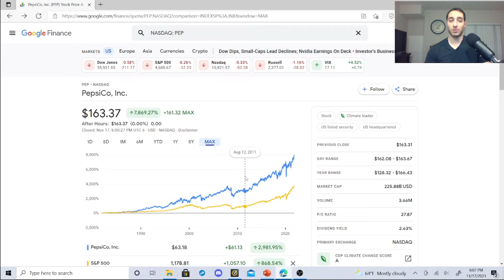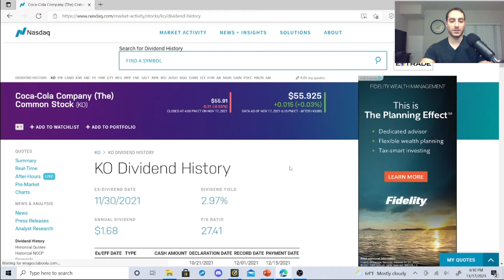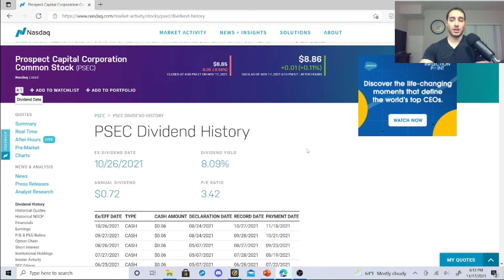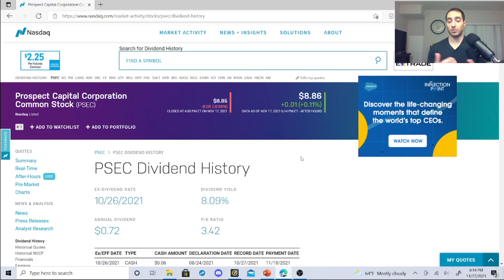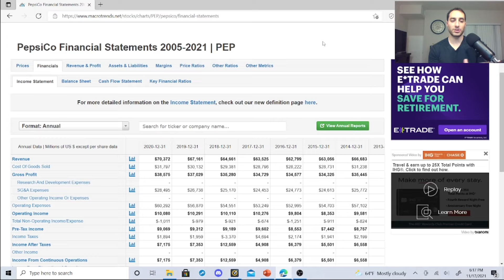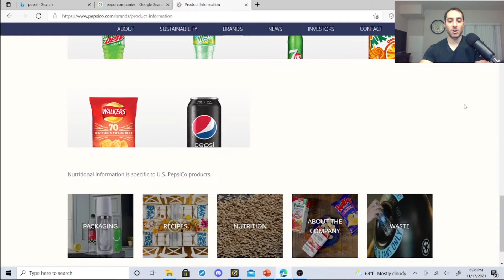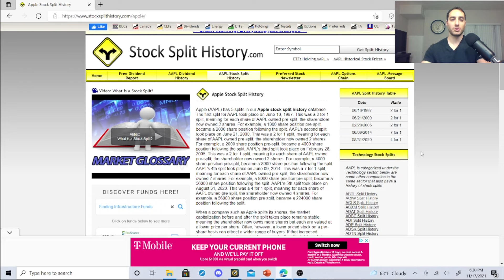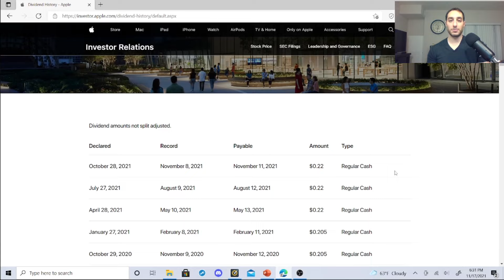Dividend Investing For Beginners! My Top 5 Dividend Investing Strategy Tips!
In this video, I discuss my top 5 dividend investing strategy trips for dividend investors who are beginners. As a dividend investor, it is an art form and your investing strategy is key. I offer basic tips to help you prevent being in a yield trap. I also go over high-yield dividend stocks in this video and explain why certain dividend stocks are the real deal. Enjoy!

Capitalize on these opportunities! Excellent ratings with these books and you can earn some money signing up on M1 Finance.

My Website for deals (investing, ebooks, signups)

My Apparel. All apparel will go to this channel!

Some great deals!

Matthew Ramey's Book (I follow his investing strategies)

Create a M1 Finance Portfolio (We both get money if you sign up per M1 Finance)

Dividend Investing For Beginners! My Top 5 Dividend Investing Strategy Tips Keywords!